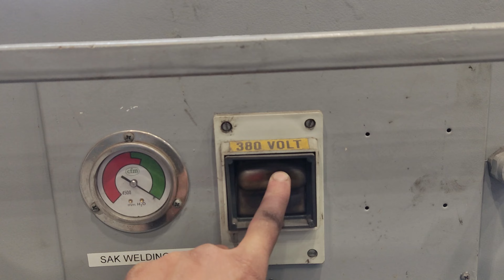4000w industrial vacuum cleaner put to the test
Demonstration of CFM3507 wet vacuum cleaner.